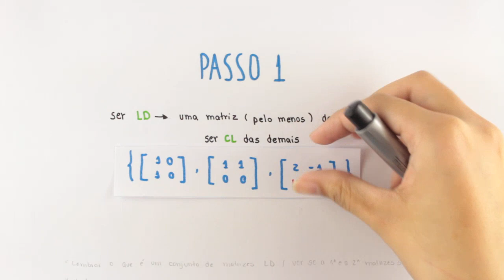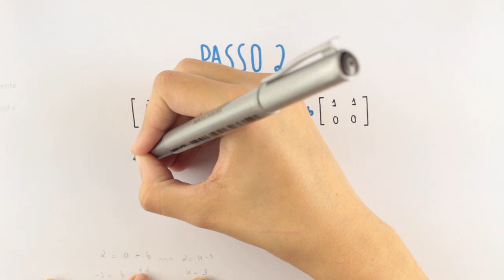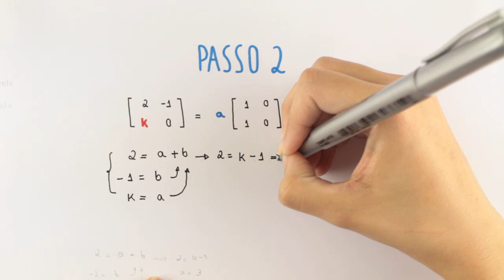Vetores - Dependência Linear - Exercício